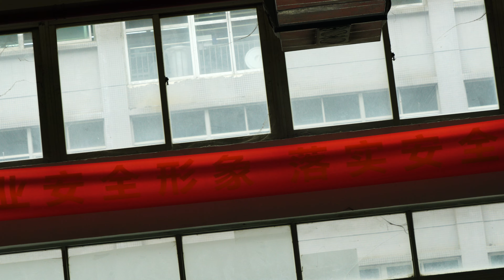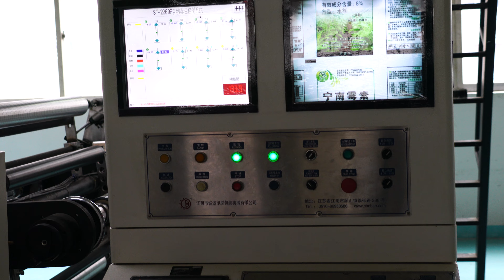Photogravure press printing machines of Stand up juice pouch bags production line 耐高溫蒸煮膜果汁自立袋生產線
YX series Photogravure press printing machines for juice pouch of Stand up bags production line  耐高溫蒸煮膜果汁自立袋生產線 designed and manufactured by our engineer team in cosmetic&food&pharma making and packaging machinery is widely used in the daily chemical industry like liquid bagging packing machinery and such like.We as a famous manufacturer moreover can design and produce the packaging machine according to the special requirements from customers.
Yesterday our regular customers from Connecticut came to our factory for a review on the pouch making line because after he ordered our machines rotary pouch bags-given packaging equipment the pouches in large quantity are necessary. Luckily we as well can supply packaging materials like the pouches in different specification;
We picked up the customers and drove on the road for more than 2hours before getting at our pouch-producing factory; Sitting in the meeting room we kept talking about the details of making pouches for more than 3hours. We sent back our customers to GUANGZHOU after we finished the business talk;
As below there is the basic conclusion for the business talk on the bags specification:
The MOQ is 100,000pcs; Pouch materials : Aluminum laminated ; Single layer;
Bags size 5"Width*7"Length; Easy tear notch 1.75inch-2" below the up sealing part;
Plate pattern sealing: 0.27" at least; Bags samples : Yellow one; 7 colors requires: Engraver 7sets ;
Bags thickness : 0.012mm; Bags must be opened with the air outlet  in square shape;
No zigger with the bags; Lead time 2weeks;
The liquid pouch bags given machine ordered parameter given as below:
Model YX-08-300
Packing range(bag size) Width 100-200mm, Length 100-300mm
Packing Weight ≤ 500ml
Capacity 30-50 bag/min (speed depends on filling product &weight)
Packing Precision error less than ±1%
Pouch type Stand-up bag,Flat bag, paper bag,composite material etc. Total Power 2 kw
Compressed Air Consumption 0.6 m3/min
Voltage 3 Phase 380V 50HZ/60HZ
Total Size (L)2420*(W)1510*(H)1480mm
Our Factory since 1992 has been manufacturing the cosmetic&food making and packaging machinery.In these field we have the experience rich enough to solve the questions encountered by our customers from both home and abroad.For more information about various high quality machinery like YX series Photogravure press printing machines for juice pouch of Stand up bags production line 耐高溫蒸煮膜果汁自立袋生產線,please email via or browse our